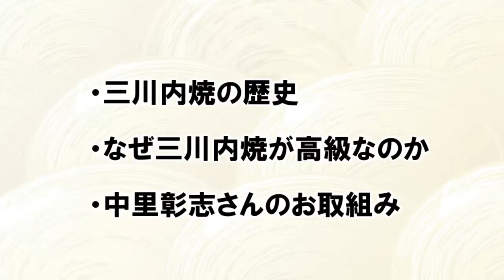【 職人数珠つなぎ YouTube Ver.3 三川内焼 中里彰志さん 】はじめての三川内焼 - 長崎県の伝統工芸品 - 三川内焼 中里彰志さん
明日のイベントURL

日本文化を伝えていきたい！守りたい！
お寺神社の良さやお寺神社の価値を発信していくチャンネルです。

■職人数珠つなぎ
八木温子さん
‹Facebookページ›

三川内焼の職人、中里彰志さん！